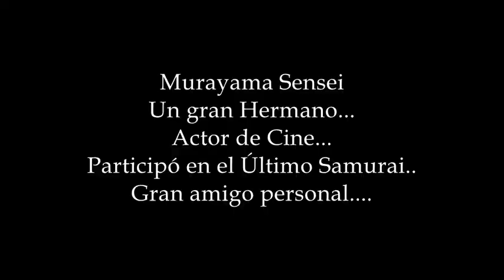CAPITULO 26 MURAYAMA SENSEI EL ULTIMO SAMURAI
UN HERMANO, UN MAESTRO. BUSHIDO EN ESTADO PURO